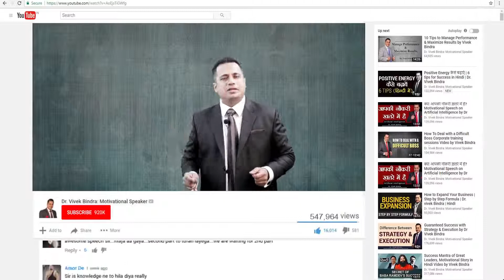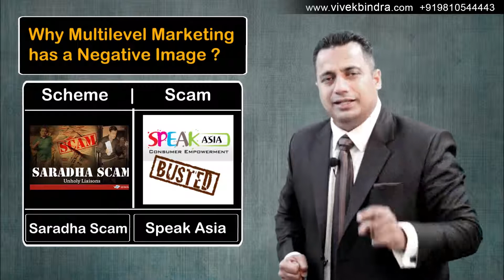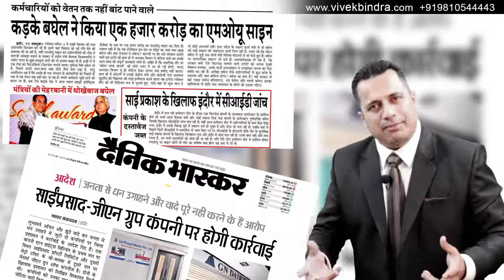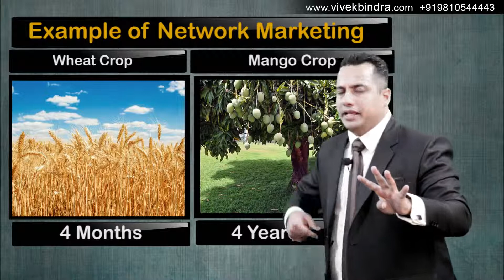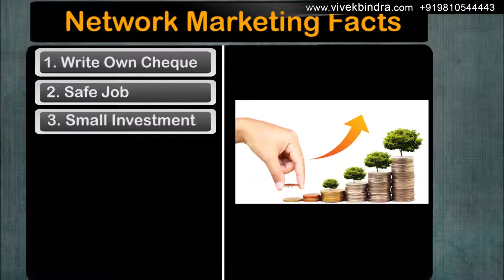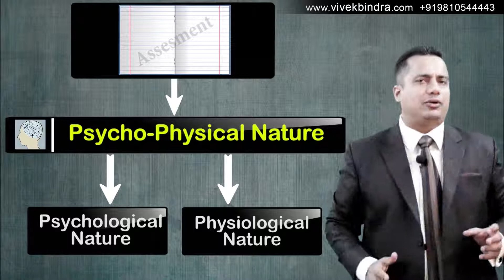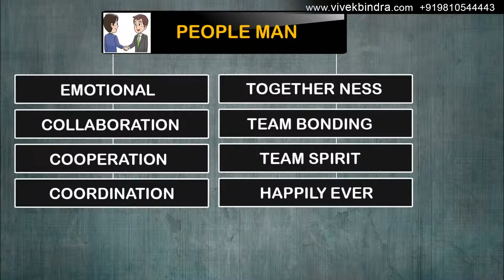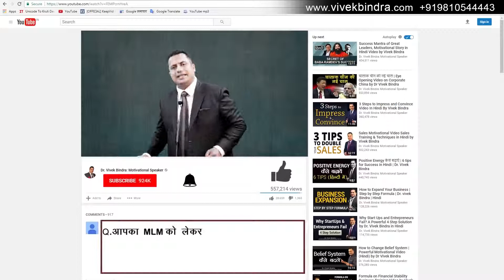क्या है MLM की सचाई?? | Why Forever | Case Study on Network Marketing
इस वीडियो में आपको आपके सभी सवालो के जवाब मिल जायेंगे की Network Marketing क्या है और आप क्यों करे..